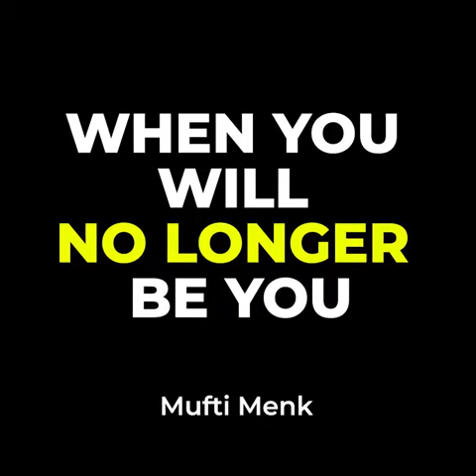When You Will No Longer Be You | Mufti Menk